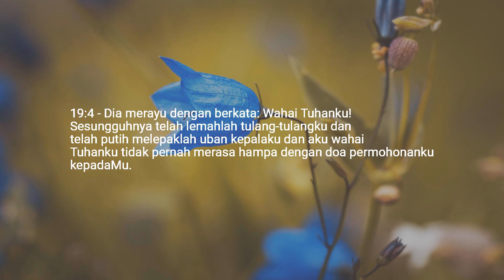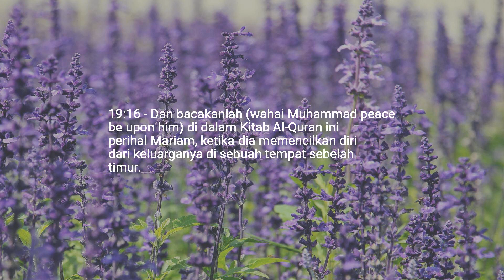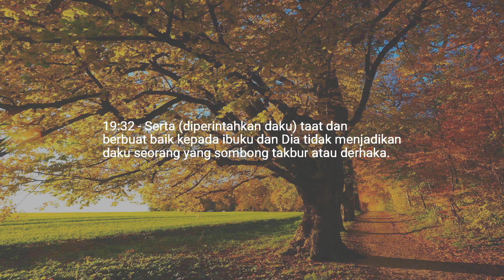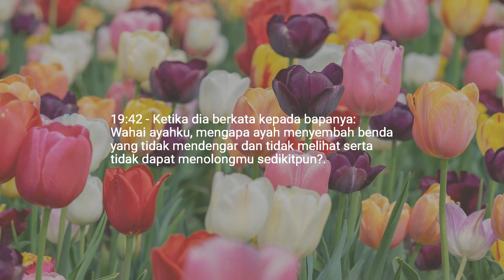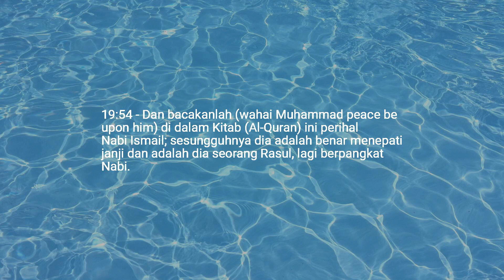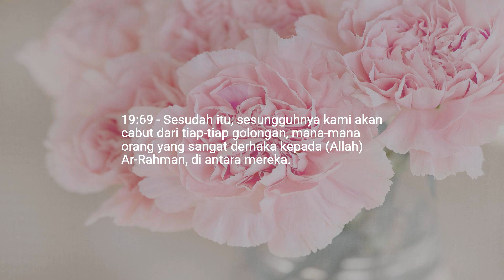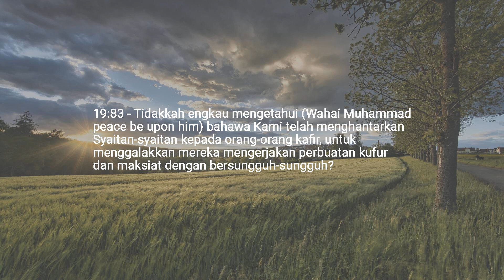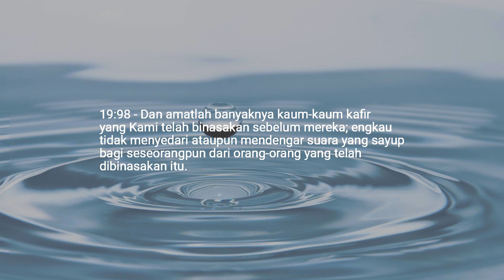Bab 19 — Mary